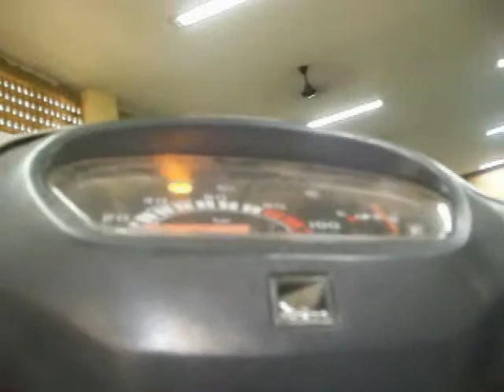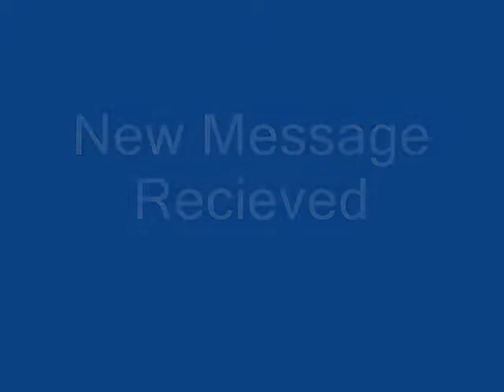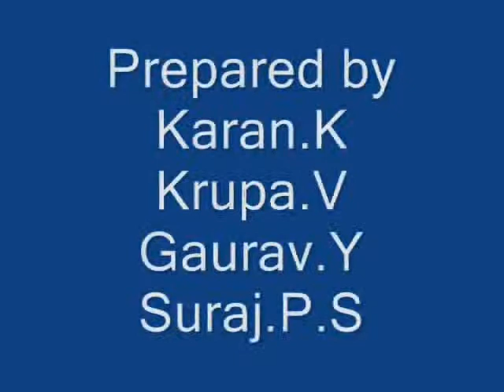Technofest 09 Projekt MAntis G S M security For Two Wheelers